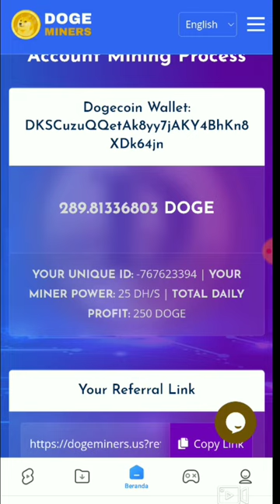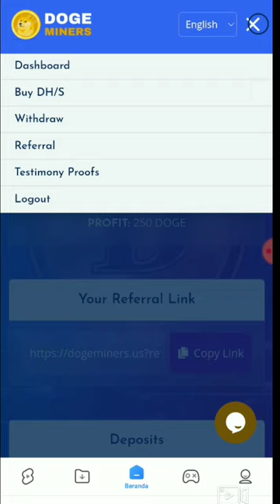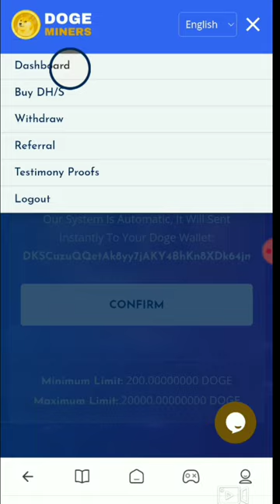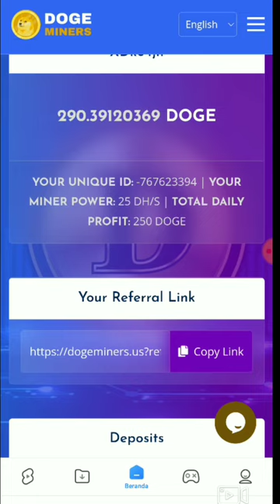TEST WD PERDANA 290 DOGE GRATIS DARI DOGEMINER|| REAL ATAU HOAKS!?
KALI INI ADMIN INGIN MEMBAHAS WEBSITE MINING DOGECOIN GRATIS TERBARU 2023 . BONUS 25 DHS. PROFIT 250 DOGE PERHARI TANPA DEPOSIT ✔️

JIKA KALIAN TERTARIK LINK VIDEO NYA ADA DI BAWAH INI : (MAIN GRATIS AJA GUYS)

TIDAK BISA MELAKUKAN PENARIKAN (SCAM)‼️

NB : PENARIKAN BISA MENGGUNAKAN DIRECT WALLET MANAPUN BAIK INDODAX, REKENINGKU, BINANCE DAN LAIN NYA